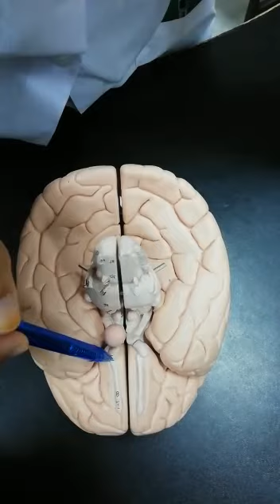Inferior surface of cerebrum (brain model description) 2nd year guide